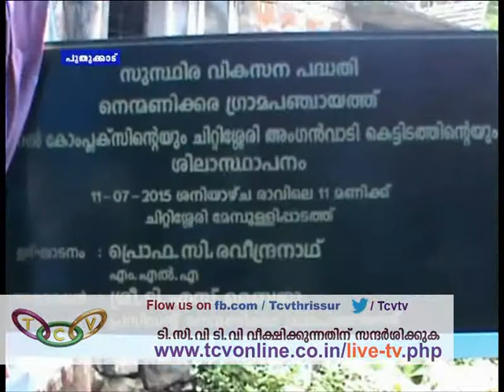Grama Varthakal 11